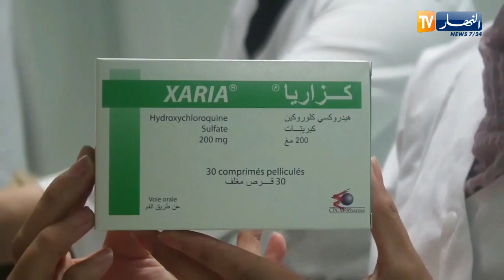البويرة : حصريا لتلفزيون النهار هنا يصنع هيدروكسي كلوروكين في الجزائر